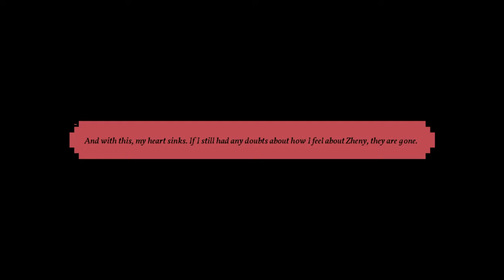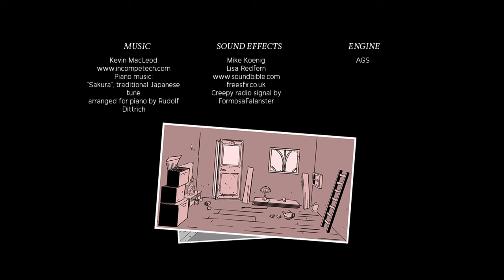Breakfast on Trappist-1 Full Playthrough / Longplay / Walkthrough (no commentary)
Full playthrough of Breakfast on Trappist-1, a short f2p point-and-click adventure made for Adventure Jam 2021, recorded by Eric, published 18 January 2022.

Adventure Jam 2021 games by ranking:
1. The Telwynium
2. A Weekend at Villa Apate
5. Nadir